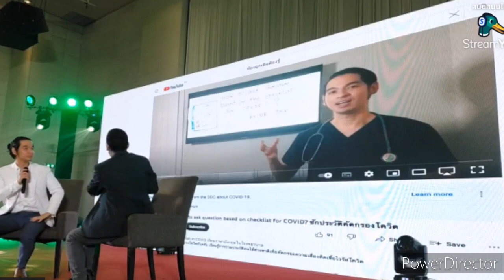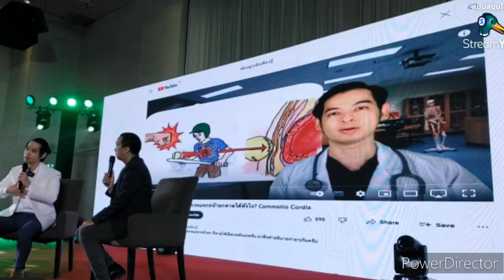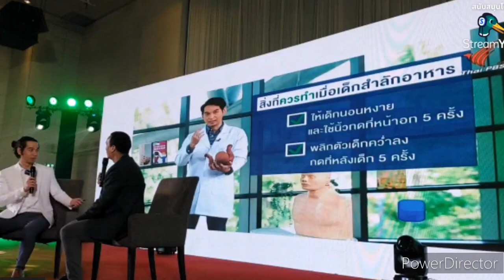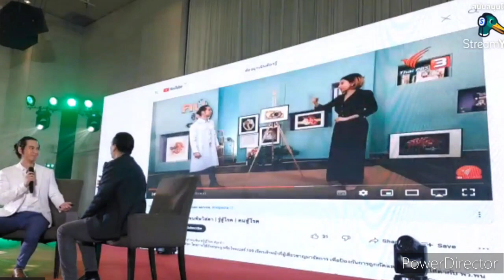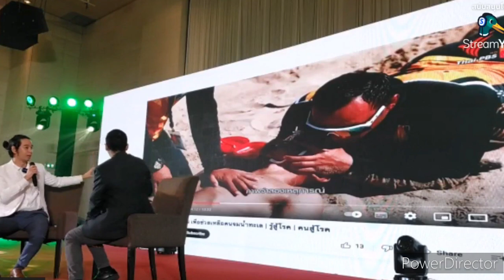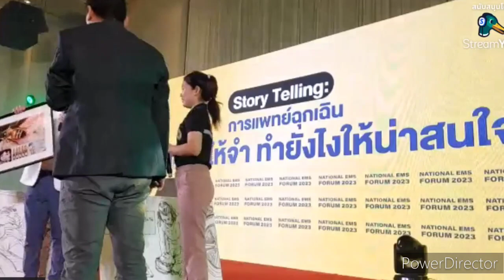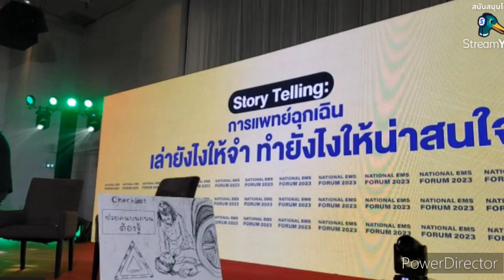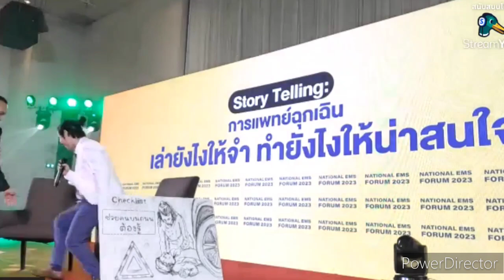การแพทย์ฉุกเฉิน เล่ายังไงให้จำ ทำยังไงให้น่าสนใจ